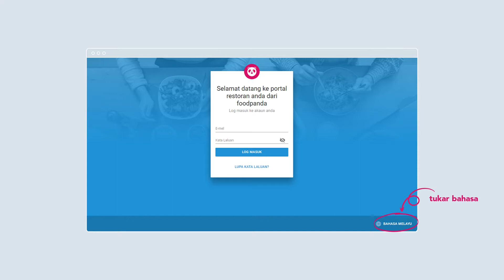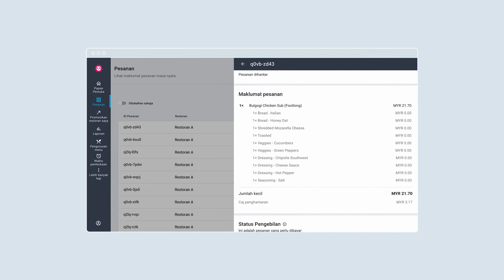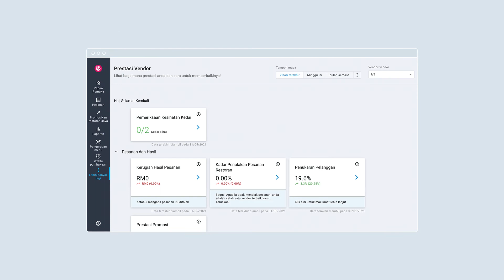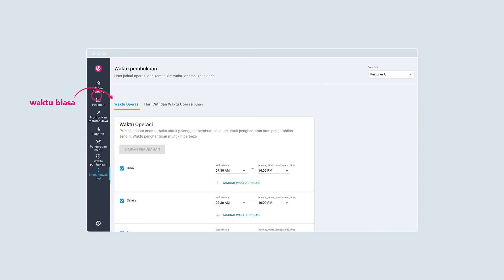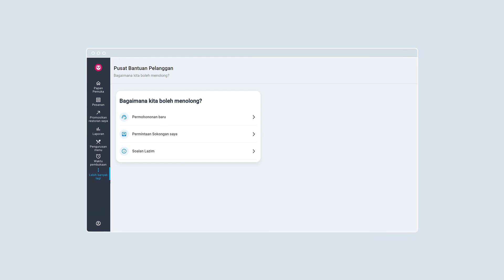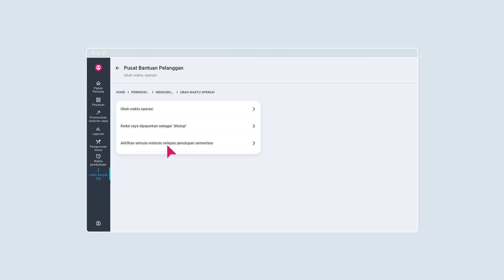Pengenalan kepada Portal Restoran 2.0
Portal Restoran mengandungi alat untuk memudahkan pengurusan operasi dan panduan belajar cara anda dapat memajukan perniagaan anda. Ketahui cara menavigasi dan memanfaatkan pelbagai pemalam di Portal.

0:00 - Pengenalan
0:17 - Bermula dengan Portal Restoran
0:35 - Papan Pemuka
1:07 - Pesanan
1:32 - Laporan
2:14 - Prestasi Vendor
2:54 - Invois
3:09 - Waktu Pembukaan
3:31 - Pengurusan Menu
3:58 - Pusat Pertumbuhan
4:22 - Jemput Pengguna
4:37 - Universiti & Pusat Bantuan

WEBINAR
Daftar PERCUMA sekarang untuk mengetahui bagaimana anda boleh mencapai kecekapan dalam operasi harian anda!

Anda berpeluang untuk menangi ganjaran!